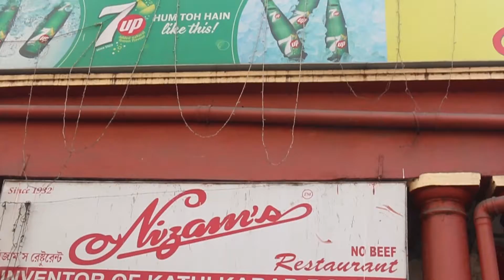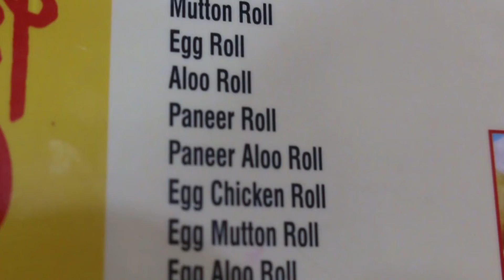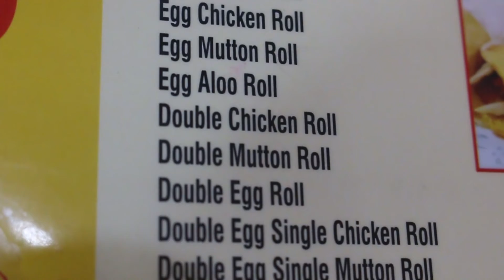The famous Khati Roll History of Kolkata | எச்சில் ஊற வைக்கும் Katti Roll..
The famous Khati Roll History of Kolkata | எச்சில் ஊற வைக்கும் Katti Roll.. முதன்முதலில் உருவான இடம் இதுதான்..!
Kolkata is where the kathi roll is originally from, so it’s only natural that the city’s eateries make some of the best rolls in the country. We have compiled this list of restaurants across Kolkata whose kathi rolls are irresistibly delicious.
The birthplace of the kathi roll, Nizam’s has managed to survive decades of change and competition to remain the premier roll-maker in Kolkata. This humble, no-frills eatery offers quite a few varieties of rolls, including classic mutton and chicken kathi rolls, as well as lighter rumali roti rolls. Vegetarian options include paneer and potato rolls.